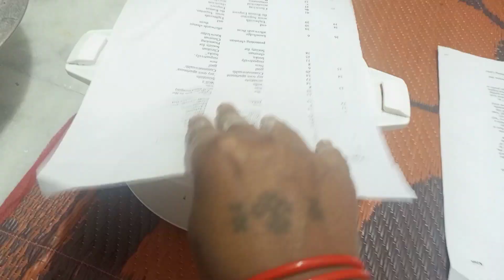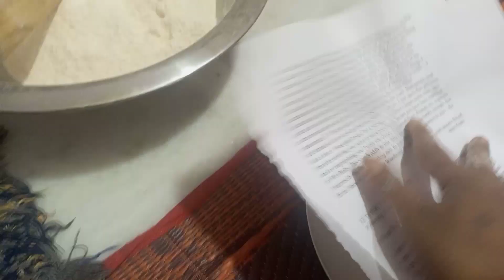|| swadist aalu ki bhujiya|| aaj maine aau ki bhujiya banai || aalu ki bhujiya kaise banaye|| resipi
vlogs,funny,vlogs,husband wife vlogs, family vlogs,new funny vlogs, funny vlogs 2021, funny शर्मा
funny vlogs,rimorav vlogs,ri vlogs,ss
my frist vlog video my frist vlog on youtube
frist वलो
my frist vlogs how to viral my frist vlog
how to viral my frist vlog
vlog
my first vlog viral kaise kare my frist vlog
how to my frist vlog my first vlog video
my frist vlog youtube my frist vlog viral trick
vlogs
family vlogs
daily vlogs
hira vlogs
blogs
travel vlogs